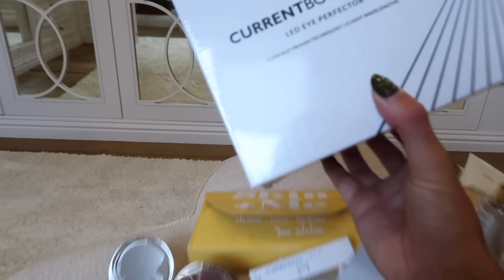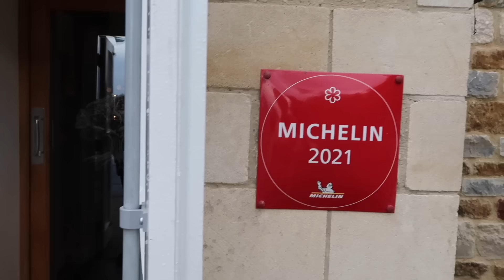SUMMER OUTFITS WHAT I WORE + DID THIS WEEK // Fashion Mumblr Vlogs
Floral robe

Maxi dress

Amazon heatless curler

WHAT'S NEW IN MY WARDROBE

DP Stud Sandals Pink Floral dress Bright Green Dress Yellow Dress
Raffia Mules
Twisted Raffia Mules
Debenhams Halter Neck dress Blue Dress

Chapters:
00:00 - Intro
02:50 - Deliveries
08:45 - New Bedding
10:50 - OOTN
11:50 - Dinner
12:45 - Skincare Routine
19:36 - In The Garden
22:06 - Family Gathering

* NB : The links above are likely to be affiliate links, which means if I have inspired you to make a purchase and you choose to buy something through one of these links, I may receive a small commission on the sale, as a way of thanks! It makes no difference to you as a buyer at all but I may receive a small compensation from the brand via rewardStyle. If you'd like to find out more, you may like to read this post xoxoh